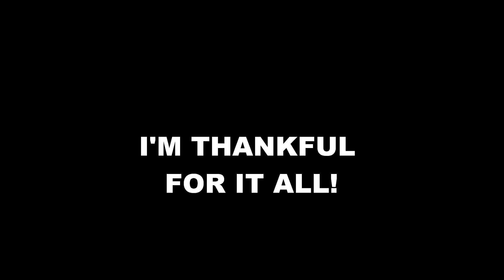bert(Y.A.W.E) lord THE CITY IS MINES!/MIXTAPE..20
i'm so thankful for it all win loose or draw...leggoooo shout out to my nigga ty vision ...stay focused my nigg...